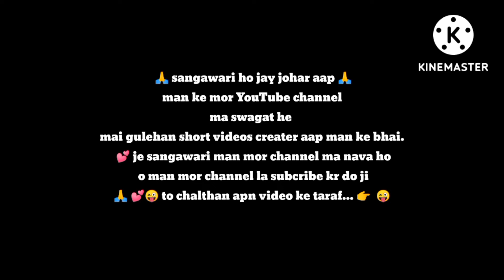अमलेश नागेश भैया से मुलाकात || amlesh nagesh. cgkivines_amlesh_nagesh